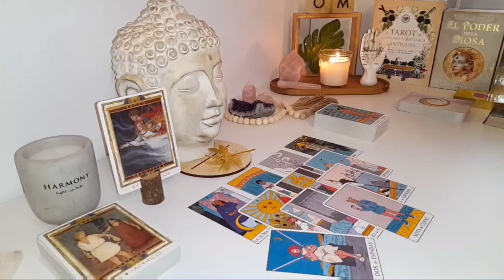VIRGO 🌟 48 Hours Until a Revelation That Will Open Your Eyes! ✨ TAROT TODAY